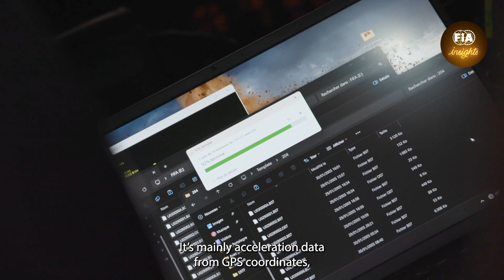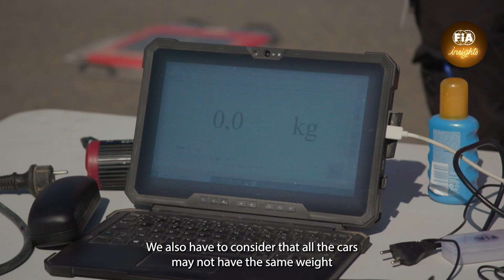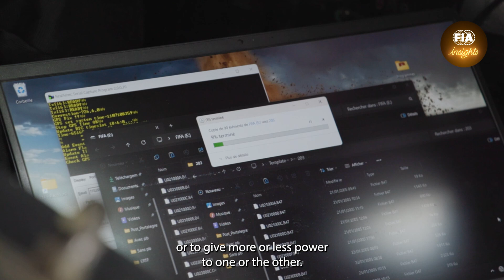FIA Insights - Understanding the Equivalence of Technology in Rally Raid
In this gripping episode of FIA Insights, we dive deep into the heart of Rally Raid competition, uncovering the crucial role of Equivalence of Technology (EoT) in ensuring fair play and fierce competition.

Picture this: a diverse array of vehicles, each armed with unique technologies, battling it out across treacherous terrains in the legendary FIA World Rally Raid Championship. But how do you ensure a level playing field when the odds seem stacked against such diverse machines?

Enter Equivalence of Technology, or EoT, the secret ingredient that keeps the thrill alive and the competition fierce. Together with Balance of Performance (BoP), EoT acts as the great equalizer, adjusting factors like weight and power levels to ensure that every contender has a fighting chance. From electric-powered monsters to traditional combustion engines, EoT levels the playing field, allowing skill and strategy to reign supreme.

But the magic doesn't stop there.
Join us as we meet Theodore Desforges, the mastermind behind EoT at Rally Dakar. With unparalleled expertise, Theodore navigates the challenges of maintaining fairness amidst the chaos of the rally, ensuring that every team has an equal shot at victory. Through riveting visuals and exclusive interviews, we unveil the real-life impact of EoT on the competition, from the exhilarating highs to the nail-biting finishes. So buckle up and join us on a thrilling journey through the world of Equivalence of Technology in Rally Raid - where innovation meets fair play, and the spirit of competition knows no bounds. 🚗💨